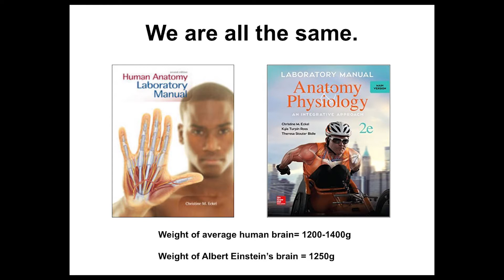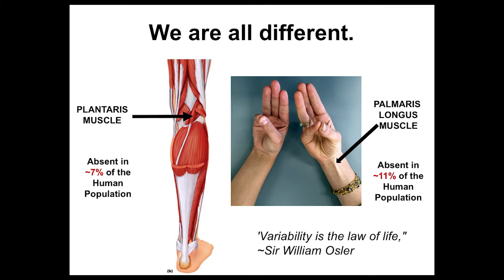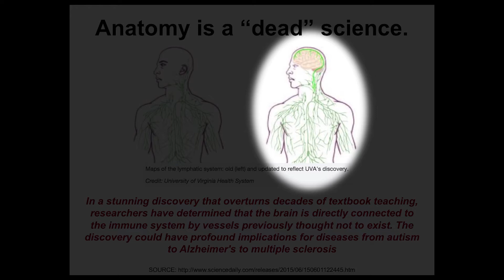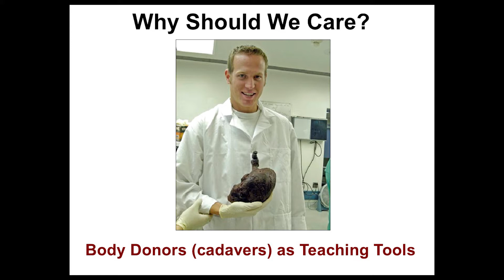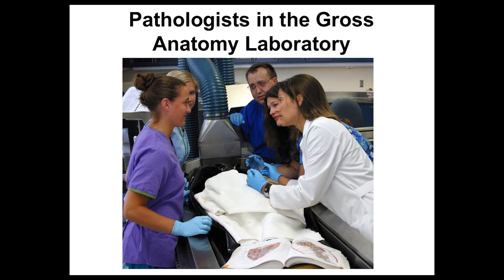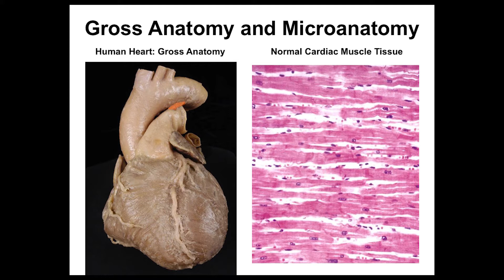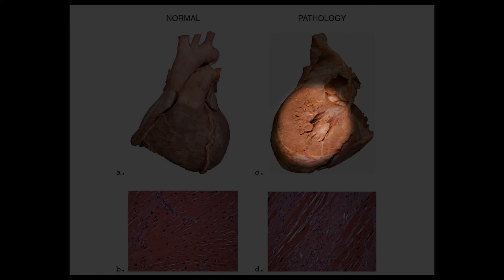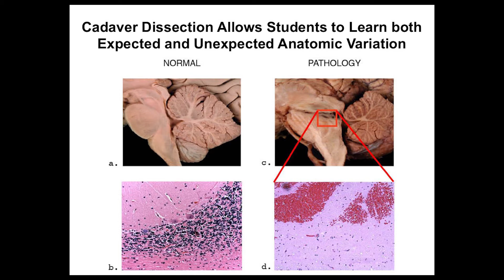Our anatomy is the same and different. Why should we care? | Christine Eckel | TEDxHelena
How is our anatomy the same? How is our anatomy different? This talk details anatomical similarities and differences and why we should care.

Christine Eckel received her B.A. in Integrative Biology and M.A. in Human
Biodynamics from the University of California, Berkeley, and her Ph.D. in Neurobiology
and Anatomy at the University of Utah School of Medicine. Christine is Associate
Professor of Biology at Carroll College in her hometown of Helena, Montana, where she teaches the two-semester anatomy and physiology (A&P) course for pre-nursing and pre-health science majors, and an advanced dissection course for premedical students. She also serves as the faculty advisor for pre-physical therapy and pre-physician-assistant students. Prior to her position at Carroll College, Christine was associate professor and course director for medical gross anatomy and medical micro anatomy at West Virginia School of Osteopathic Medicine (WVSOM). In the 14 years prior to her position at WVSOM, Christine taught undergraduate Human Anatomy and Human Physiology courses at Salt Lake Community College and the University of California, Berkeley.